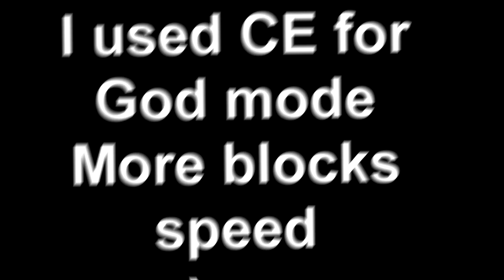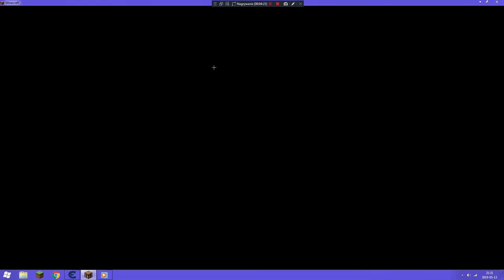Minecraft Infdev Brick Pyramid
Thank you 4 watching.
1.7.2 Mody - The Lord of the Rings Mod - Pierścień, Nowy Świat,
1.7 NO PREMIUM NO HAMACHI SURVIVAL/IGRZYSKA
CTSG,Zaha.JJayJoker,GnomekPL.Dzunior.Mad­­­­­­?-
1.7.2 Free build + Survival!!! Dedyk! [HD] Adrian Like MinecraftBlow
1.7.2) Jak zrobić serwer Minecraft Bukkit 1.7.5 bez Hamachi #1